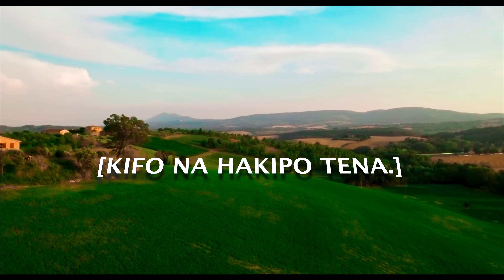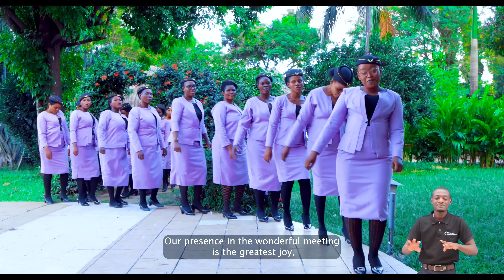Salasala SDA choir - Asubuhi (Official Music Video)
Audio and Video by SRP Studios